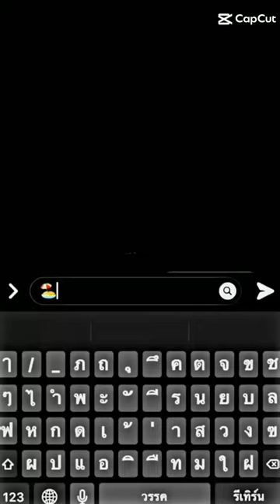เพลงริมหาดทราย